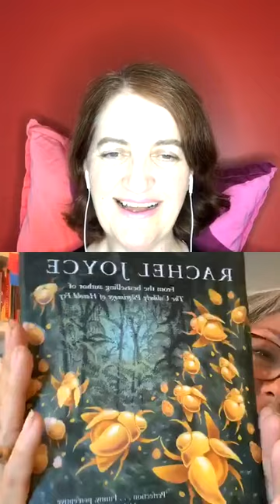Emma Donoghue and Rachel Joyce in conversation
To celebrate the publication of their new novels we were thrilled to unite Emma Donoghue, author of The Pull of the Stars and Rachel Joyce, author of Miss Benson's Beetle. Having published several novels each they spoke about the research that goes into writing them, publishing during a pandemic, for a unique insight into their creative process.